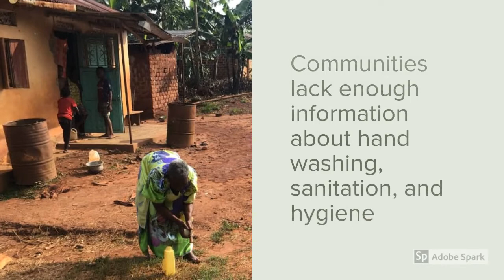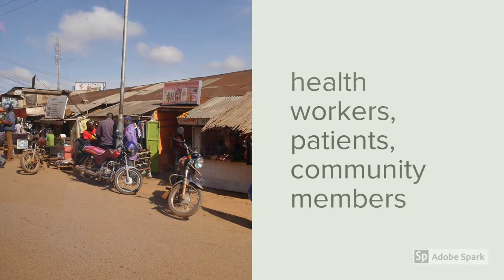Improving awareness and trust in vulnerable communities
Our project is dedicated to the production of reusable facemasks, sensitization on handwashing, sanitation and hygiene, and printing of COVID-19 safety messages for the rural communities in resource limited-setting of Nakaseke district, Uganda.
Below is a link to our solution